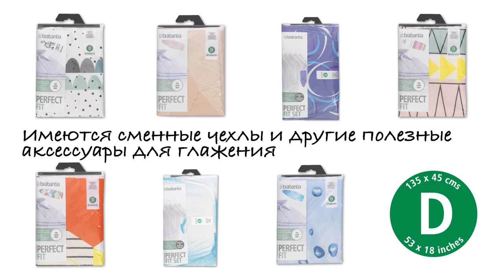Brabantia - Размер D - с силиконовой подставкой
Если Вы привыкли ставить утюг на чехол, то эта доска для Вас. Особо прочная и устойчивая доска с широкой рабочей поверхностью, повторяющая форму плеча идеально подходит для глажения рубашек, блузок и т.п. Подходит для глажения в положении сидя.

Утюг можно поставить на доску в любом месте, используя переносную термоустойчивую силиконовую подставку, защищающую Ваш стильный практичный чехол от подпалин.

Рабочая поверхность на самом широком участке имеет размер 135 на 45 сантиметров - ширина, гарантирующая исключительное удобство при глажении. Предусмотрена бесступенчатая регулировка высоты в пределах от 61 до 102 сантиметров. Идеально подходящий к доске чехол всегда туго натянут. Предлагаются соответствующие стильные сменные чехлы в ассортименте.